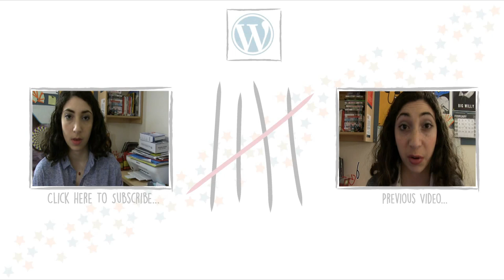10 Things to be Happy About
Don't forget to check out my Twitter page where I post updates and sneak-peaks of what's to come: @studentlogger